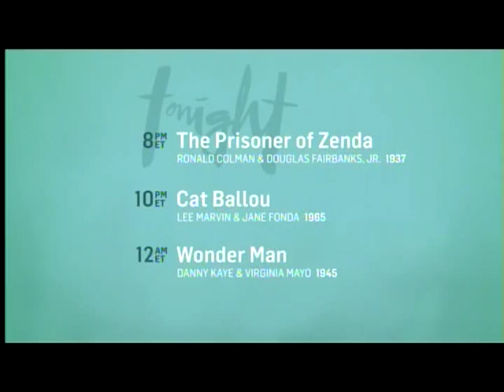TCM Stories of Real People 3of3 They Died With Their Boots On (Outro)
Broadcast Saturday, March 28, 2015.